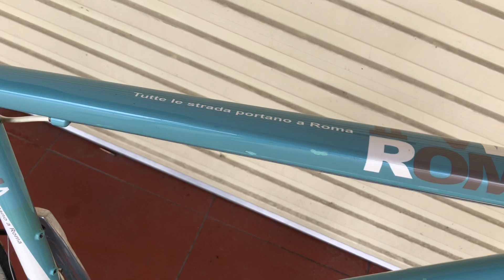XE ĐẠP THỂ THAO BÃI THƯƠNG HIỆU Ý BIANCHI ROMA 2 NHƯ MỚI XLH. ZALO 0918096215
Bianchi thương hiệu ý ROMA 2

Size 50 xe còn rất đẹp nguyên bản từ đầu đến cuối

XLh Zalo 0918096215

Em nhận sip toàn quốc